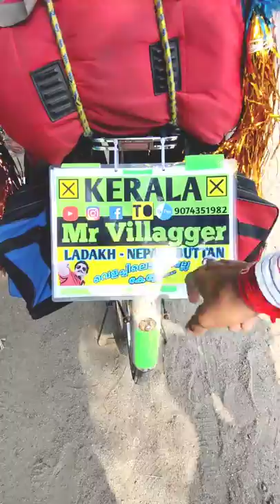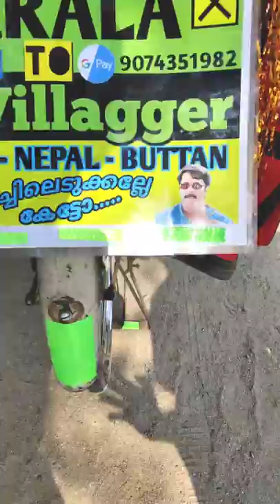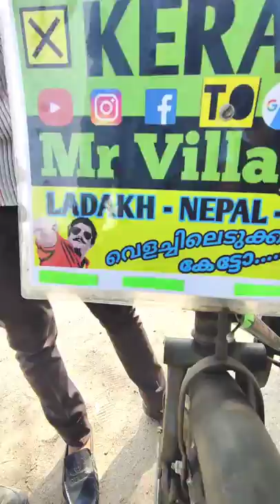All India Tour By Cycle...Mr Villagger From Kerala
Mr Villagger કેરાલા થી 5 મહિના થી સાઇકલ લઈને ભારત પ્રવાસે નીકળ્યા છે . કેરાલા થી નેપાળ , લદાખ ,ભૂતાન અને ત્યાં પહોંચતા વચ્ચે આવતા તમામ રાજ્ય માં ફરતા ફરતા પહોચશે..@mrvillager7

Special Note: Main Highway પર ઉભા હોવાથી અમારો અવાજ થોડો ઓછો સંભળાશે પાછળ આવતા જતા વાહનો ને કારણે..